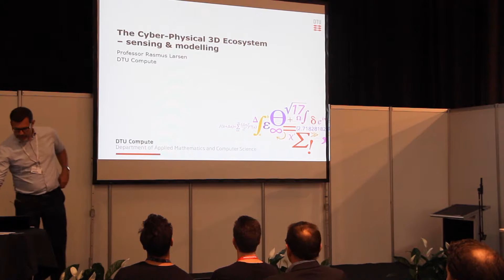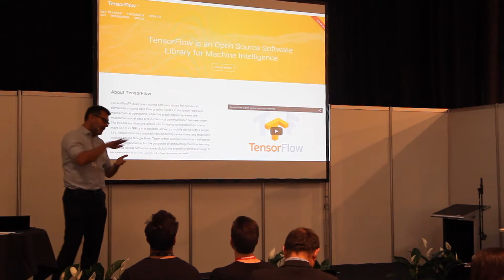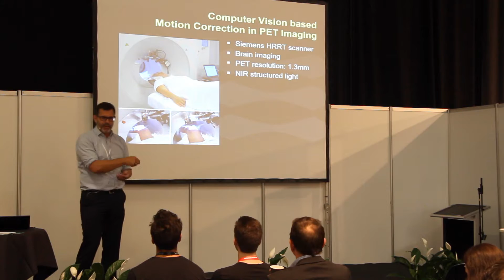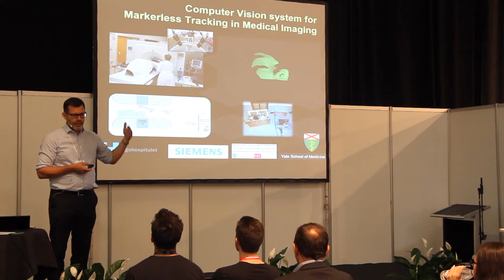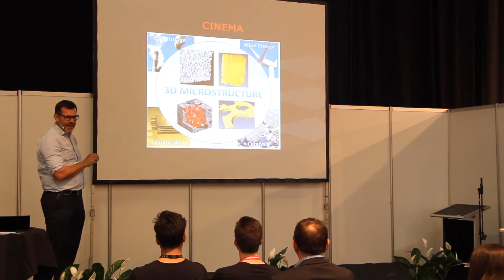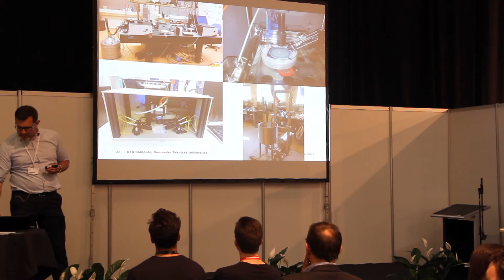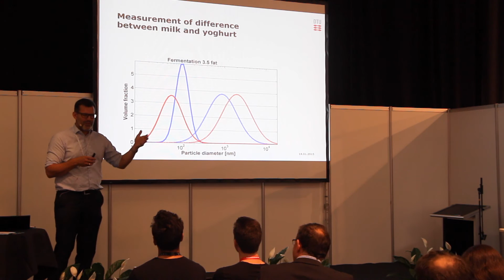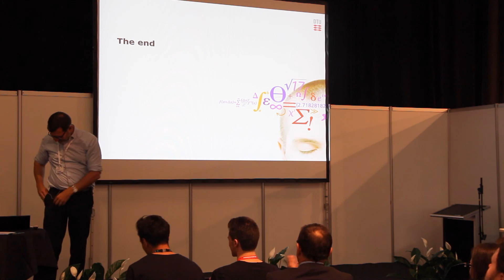Foredrag E-16 - Rasmus Larsen, DTU Compute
Louise.andersen726